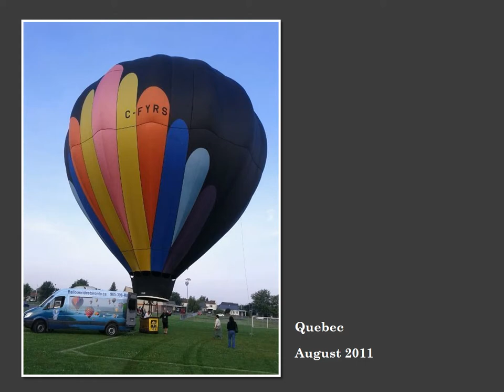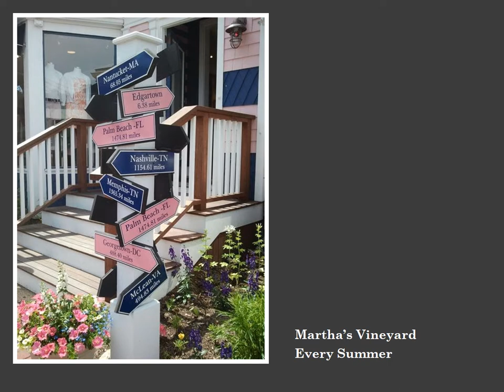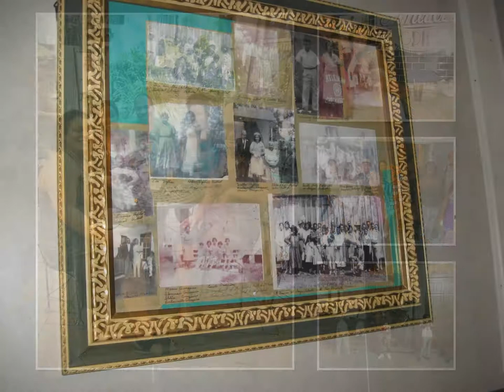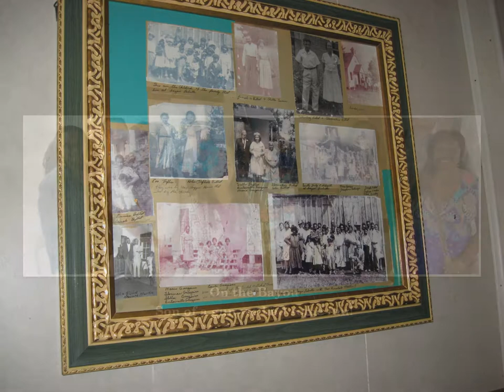Obirds Photo Album 2017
Obirds Anniversary
Year 10